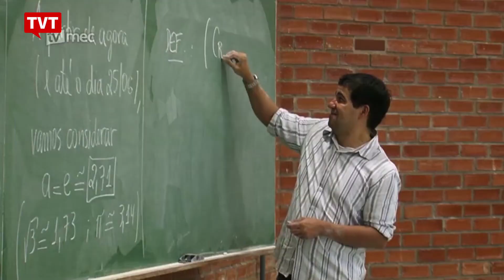Professores da rede pública de SP ficam sem pagamento após erro em sistema digital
Desde o início deste mês, cerca de oito mil professores da rede estadual de São Paulo estão com os salários atrasados, ou passam por irregularidades no pagamento. Um erro no novo sistema digital do governo do Estado teria causado o atraso das folhas de pagamento.